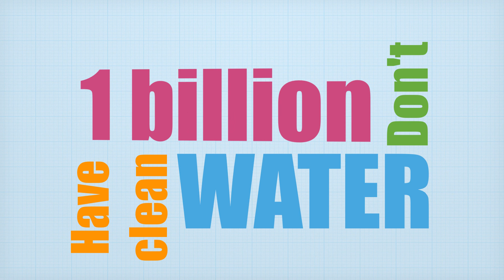Water Sustainability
World of 7 Billion - video project
{ DIHYDROGEN MONOXIDE }
Jorge Vargas